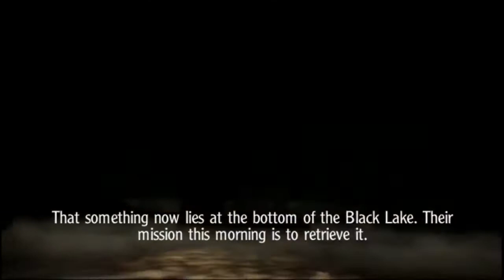Harry Potter and the Goblet of Fire Walktrough NO COMMENTARY PART 10 Black Lake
"The champions will be chosen by an impartial selector: the Goblet of Fire. Anybody wishing to submit themselves as champion must write their name and school clearly upon a slip of parchment and drop it into the goblet, aspiring champions have twenty-four hours in which to put their names forward. Tomorrow night, Hallowe'en, the goblet will return the names of the three it has judged most worthy to represent their schools. The goblet will be placed in the entrance hall tonight, where it will be freely accessible to all those wishing to compete."
— Albus Dumbledore introducing the Goblet of Fire in 1994[src]
The Goblet of Fire was the "impartial judge" for the Triwizard Tournament, who chose which students will represent their respective schools during the upcoming tasks of the tournament.[1]

After the students have finished placing their name in Goblet, the Goblet then chose one student from each school by spitting out their name in a rush of red flames. Once chosen the participants were subject to a binding magical contract in which they can not back out of the tournament.  Harry Potter and the Goblet of Fire is a 2005 action-adventure video game published by Electronic Arts. It is based on the 2005 film of the same name. The game was developed by three teams, EA UK, Magic Pockets, and EA Fusion UK, and was published by Electronic Arts.

The game was released for Game Boy Advance, GameCube, Microsoft Windows, Nintendo DS, PlayStation 2, Xbox, and PlayStation Portable. It received mixed reviews from critics, with reviewers enjoying the scope of the spells and gameplay, but being less impressed by the short length, and the lack of free roaming components found in previous installments. Harry Potter and the Goblet of Fire is a 2005 action-adventure video game published by Electronic Arts. It is based on the 2005 film of the same name. The game was developed by three teams, EA UK, Magic Pockets, and EA Fusion UK, and was published by Electronic Arts.

The game was released for Game Boy Advance, GameCube, Microsoft Windows, Nintendo DS, PlayStation 2, Xbox, and PlayStation Portable. It received mixed reviews from critics, with reviewers enjoying the scope of the spells and gameplay, but being less impressed by the short length, and  the lack of free roaming components found in previous installments.   Like the previous task, this again, is easy to get gold on. One of
the ways to get gold is to have a good time limit. Try to have it
between 5-7 minutes. You also could try to get as manny beans as
possible, and try not to pass out. To go fast try and run into the
gillyweed to make you speed up. In some parts of the level there
will be tadpole like enemies that block the path, just jinks them
and they'll clear away.